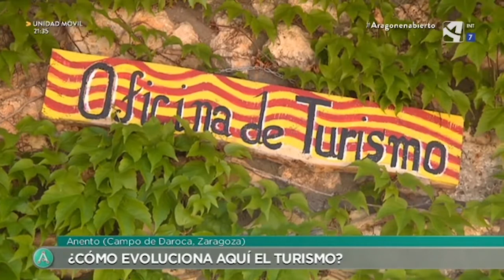¿Cómo ha evolucionado el turismo en Anento?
Visitamos la localidad de Anento, en la provincia de Zaragoza, que fue declarado uno de los pueblos más bonitos de España. ¿Cómo ha evolucionado el turismo en este año de pandemia?